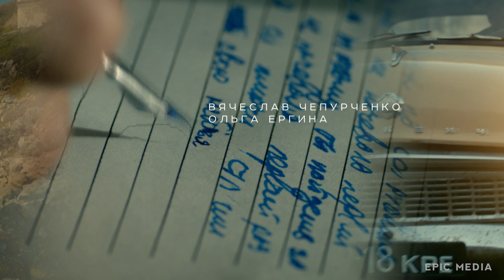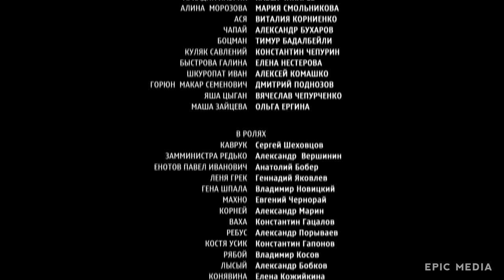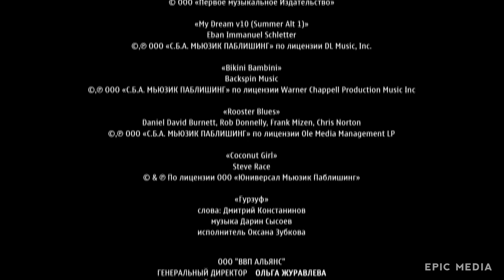THE DEPARTED. Season 2 | Episode 1 | Crime Fiction | english subtitles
June 1965. During his three years as head of militia Rodion Stotskiy has turned Gurzuf into the most peaceful place on the southern coast of Crimea. Even the beach con men here prefer not to take action. The murder of a cashier and a militioner during the attack on a car carrying salaries to “Artek” becomes his personal challenge.

Starring: Pyotr Fyodorov, Evgeniy Antropov, Darya Ursulyak, Pavel Chinaryov, Maria Smolnikova, Vyacheslav Chepurchenko,Alexandr Bukharov, Timur Badalbeyli
Directed by: Dmitriy Konstantinov